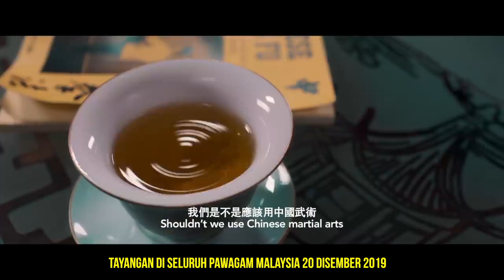IP MAN 4 THE FINALE FILEM KUNG FU TERAKHIR DONNIE YEN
PELAKON popular Hong Kong, Donnie Yen hadir di majlis sidang media di St. Regis, Kuala Lumpur untuk mempromosikan filem 'Ip Man 4 The Finale' yang akan ditayangkan pada 20 Disember 2019.
Turut bersama Donnie dalam siri jelajah selama dua hari itu ialah, Danny Chan Kwok-Kwan yang membawakan watak sebagai Bruce Lee, penerbit Raymond Wong dan penulis skrip Edmond Wong.